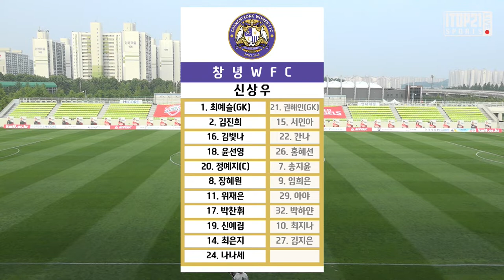HL l 2021 WK_9R(33) l Incheon vs Changnyeong – 2021.6.24 l 인천현대제철 vs 창녕WFC